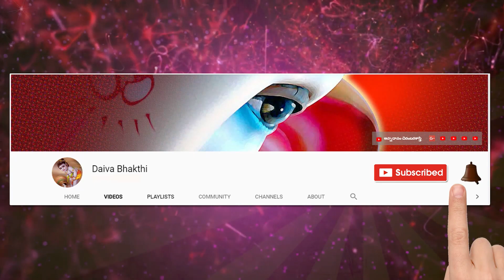కారే రాజుల్ రాజ్యముల్‌ కలుగవే గర్వోన్నతిన్‌ బొందరే వా || padyaganasudha by munnangi lalithakala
కారే రాజుల్ రాజ్యముల్‌ కలుగవే గర్వోన్నతిన్‌ బొందరే వా
రేరీ సిరి మూట కట్టుకొని పోవంజాలిరే  భూమిపై
పేరైనం గలదే శిబి ప్రముఖులున్‌ ప్రీతిన్‌ యశఃకాములై
ఈరే కోర్కెలు వారలన్‌ మరచిరే ఇక్కాలమున్‌ భార్గవా!